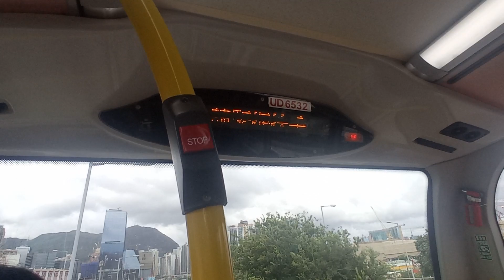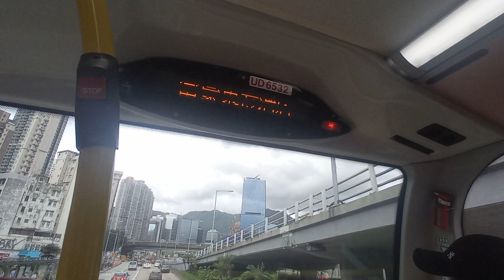KMB K ATENU1080 UD6532@296C落車門開關過程及富豪東方酒店報站